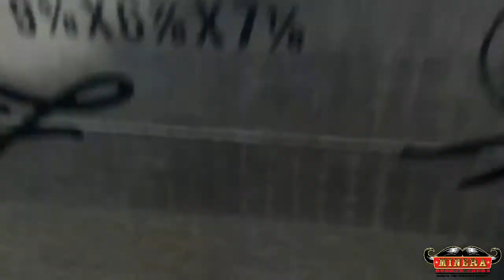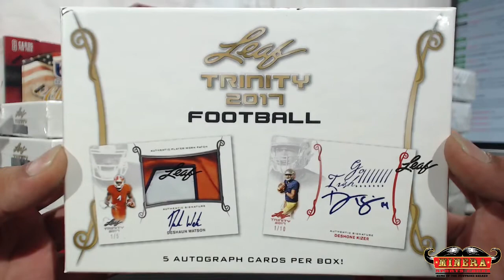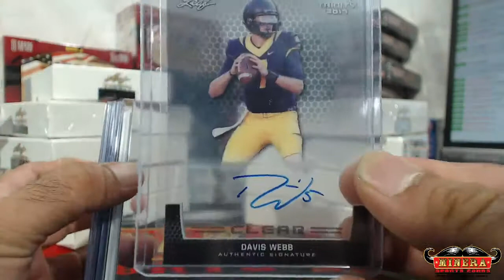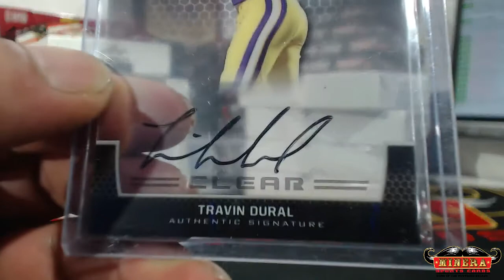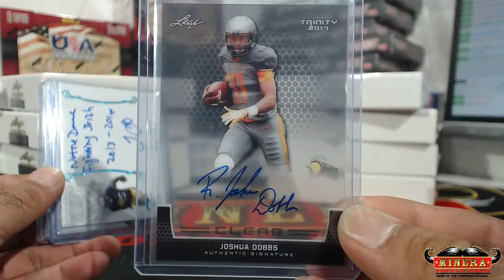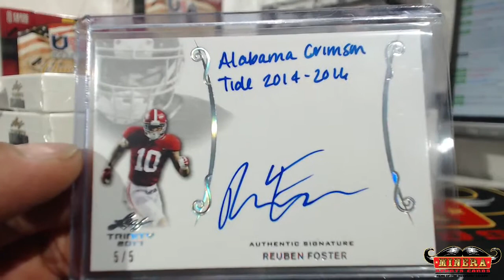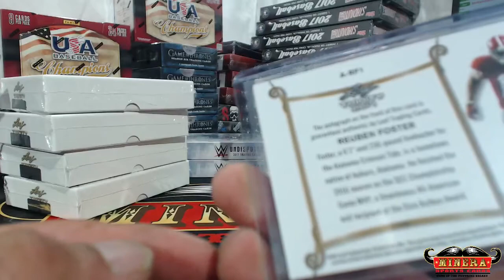jerseygman65~2017 Leaf Trinity Football Hobby Box Break